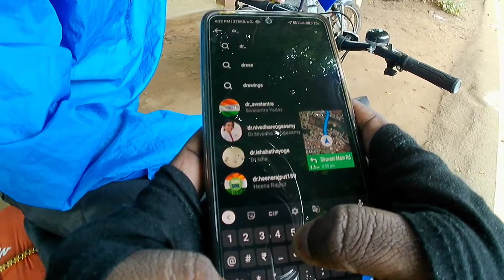kolkata to ladakh cycle ride | All india ride on cycle | Short rider shibu